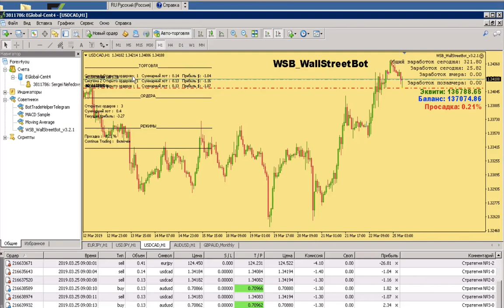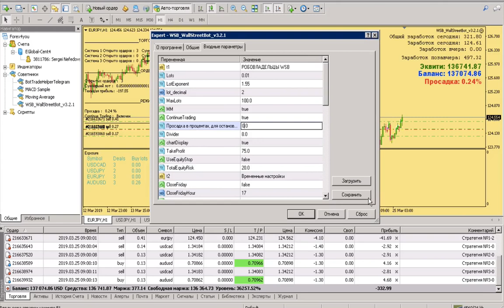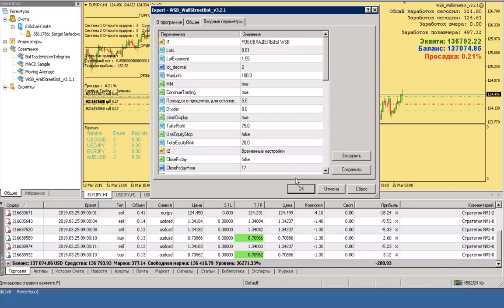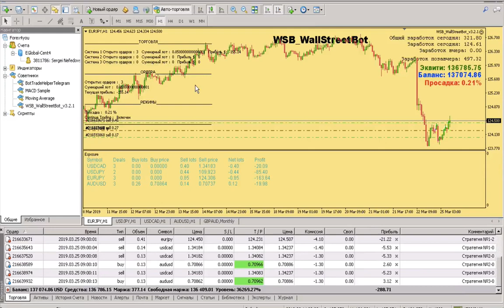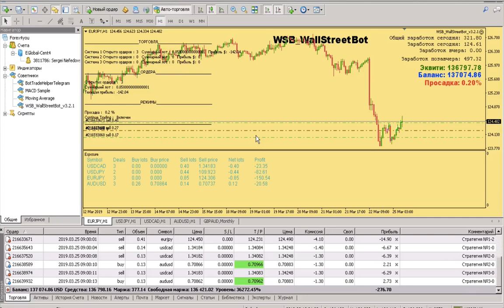3 важных параметра робота WSB, за которыми нужно следить, чтобы не слить депозит!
3 важных параметра робота WSB, за которыми нужно следить, чтобы не слить депозит!
Мультивалютный робот,  Wall Street Bot,  WSB - Что такое робот?
программа, написанная для автоматизации работы на рынке Форекс через брокера Forex4you. Робот создан таимо бразом, что для управления им не требуются специальные знания работы Рынка FOREX и трейдинга.

Как торгует робот? Робот Wall Street Bot сам торгует, открывает и закрывает ордера в прибыль, совершает сделки. Вам нужно только установить робота на удаленный стол вашего компьютера и он начнет торговать, а вы зарабатывать!
Пишите в лс📩 по контактам прямо сейчас!